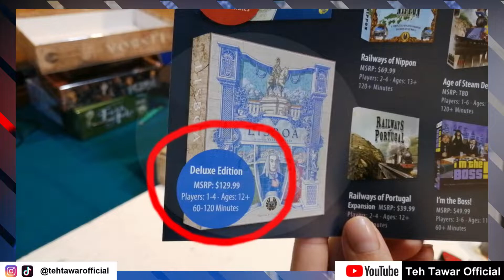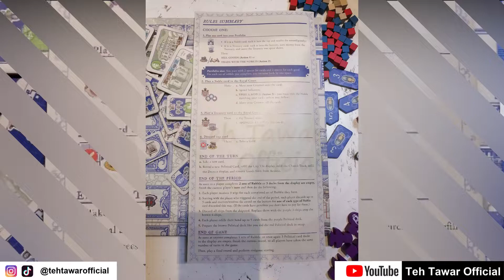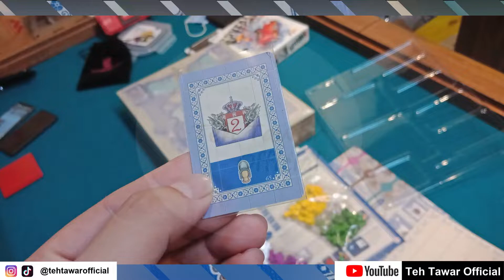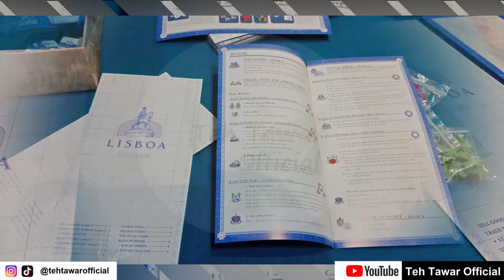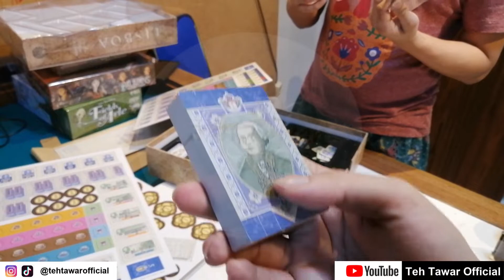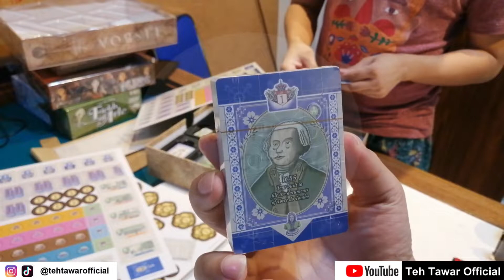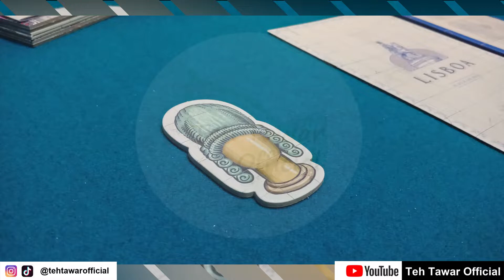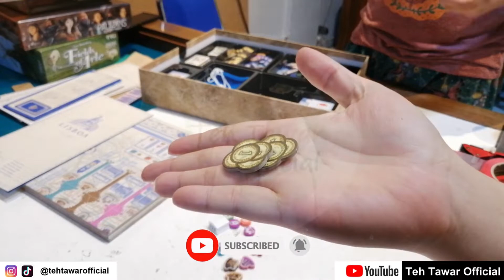Unboxing Board Game Lisboa